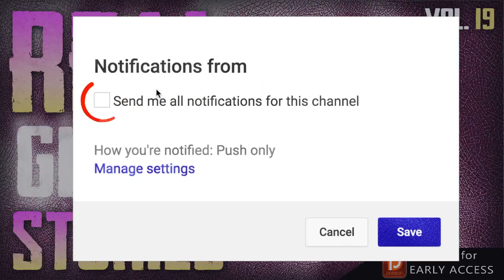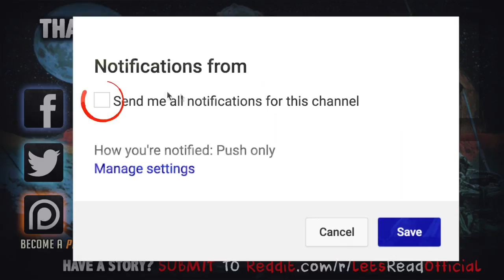Benign Spirits & Witches Curse | 11 True Scary Paranormal Ghost Horror Stories (Vol. 19)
The paranormal is defined as denoting events or phenomena such as telekinesis or clairvoyance that are beyond the scope of normal scientific understanding. These are some of those stories...

PODCAST! ►